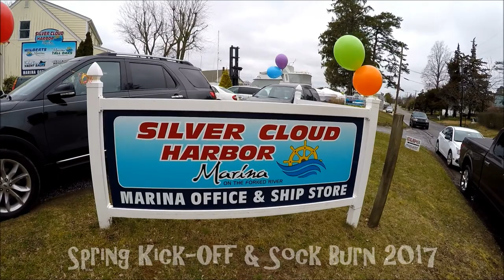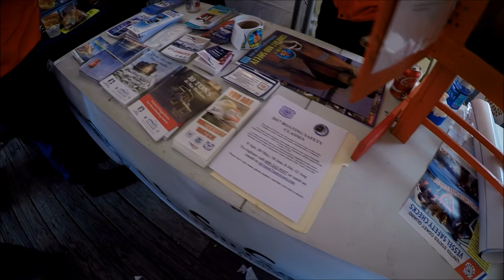116: Spring Kick-Off & Sock Burn 2017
Silver Cloud Harbor Marina's Spring Kick-Off and Sock Burn. This is the 8th year they are hosting this event and the biggest so far. Great sailing friends, food and refreshments of the adult kind make for an awesome afternoon.